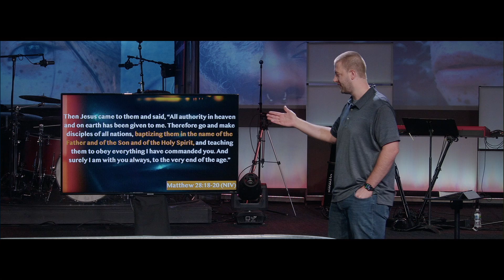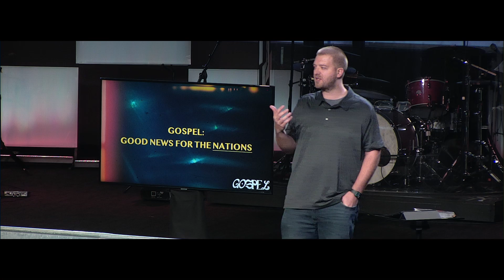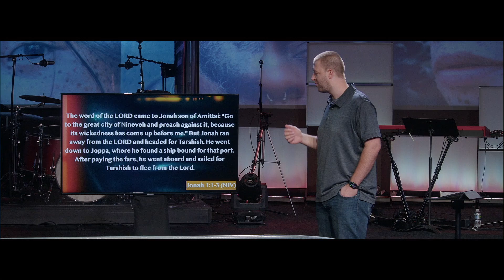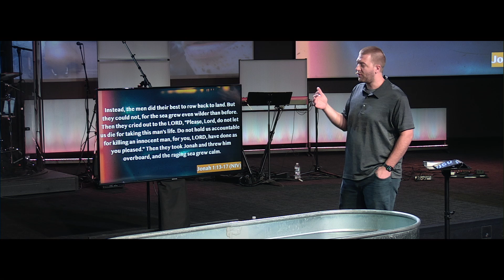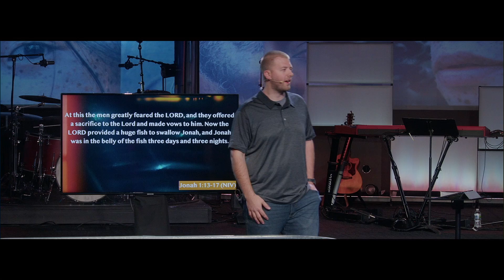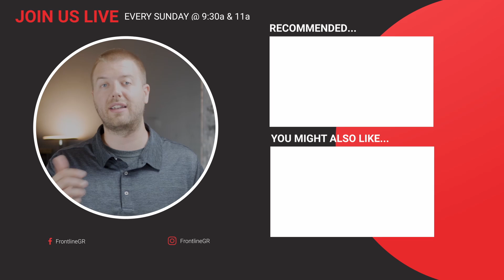Gringo GIGANTE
VISIT US IN PERSON:
4411 Plainfield Avenue NE, Grand Rapids, MI